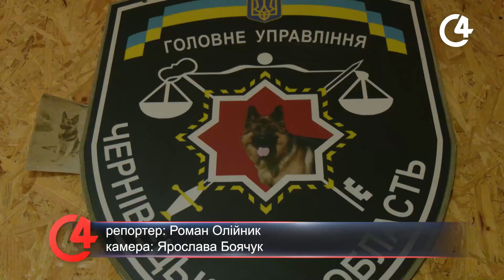День Нацполіції: робочий день собак-офіцерів | С4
Вони завжди стоять на сторожі правопорядку: допомагають, захищають та боряться за справедливість. У День Національної поліції України команда С4 поспілкувалася із правоохоронцями.